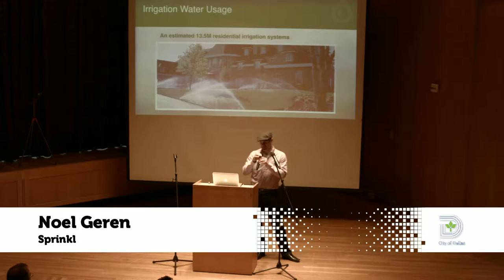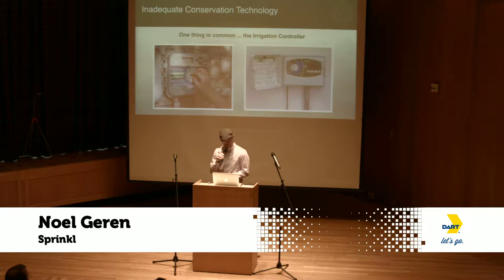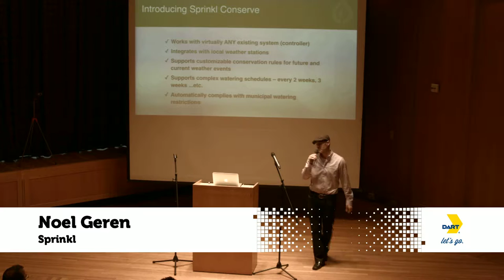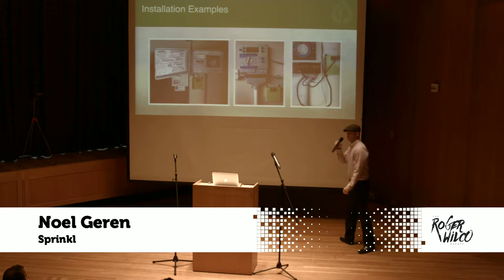Noel Geren - Sprinkl - Dallas New Tech - May 2016